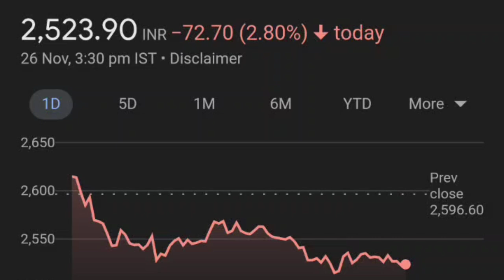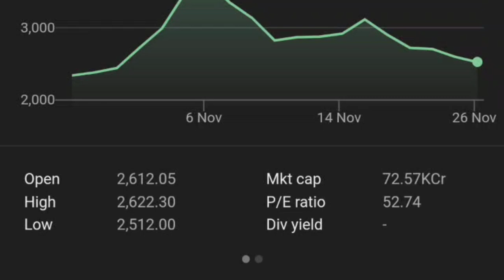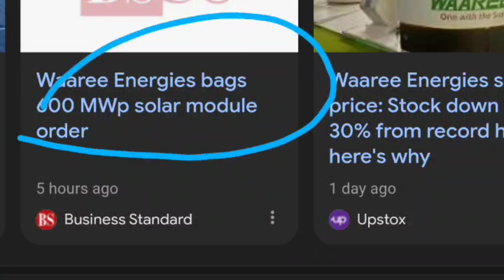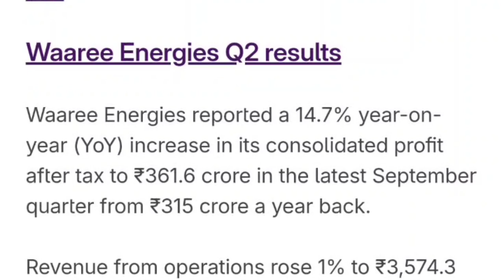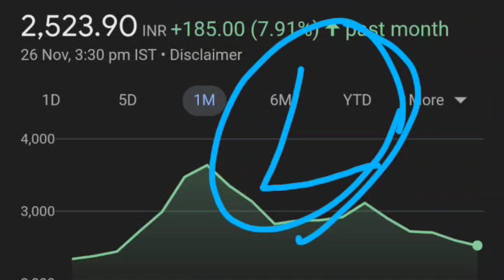WAAREE energies Q2 बोला था अब😭👈| WAAREE energies share analysis |WAAREE energies latest news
energies ipo news |WAAREE energies share analysis |WAAREE energies target

Waaree Renewables Share Latest News | Waaree Renewables Share Analysis | Renewable Energy News

thank youtube:)